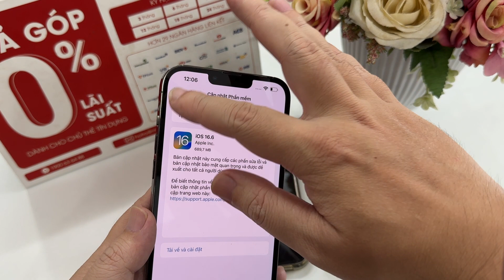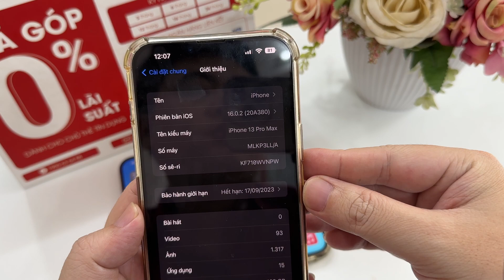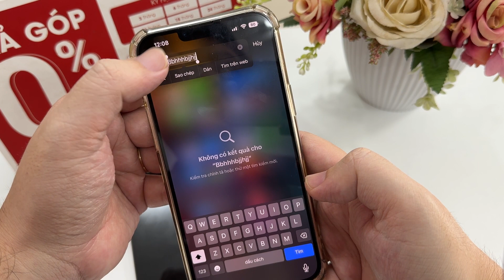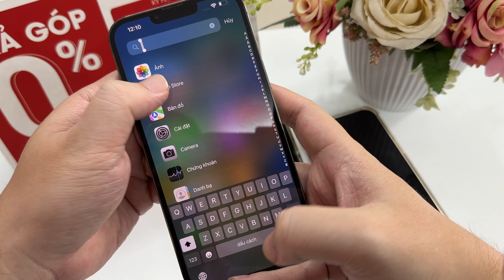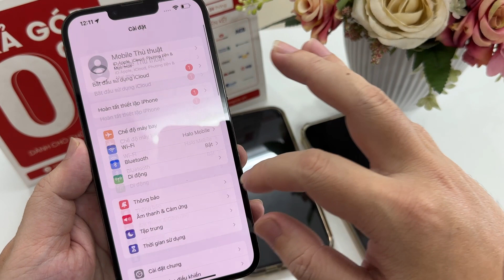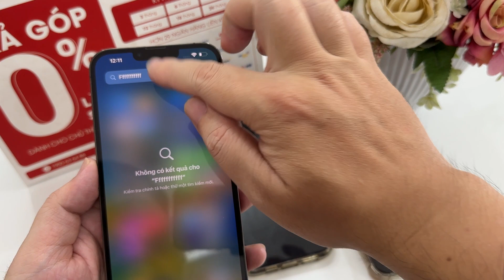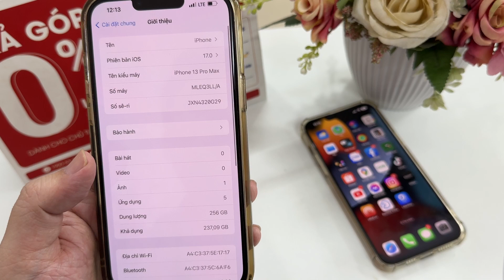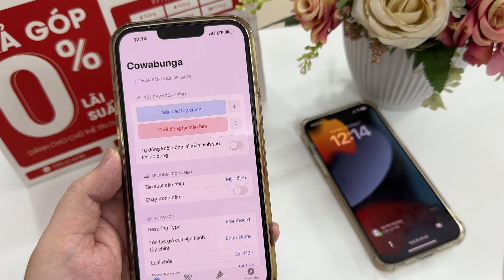Respring IOS dưới 16.6 cho iPhone Lock